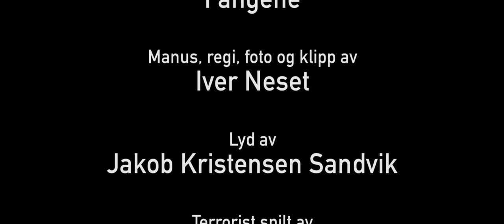TILT Kortfilmfestival 2017 - Iver Neset - Fangene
«Fangene» danser på grensen mellom mørk thriller og latterlig komedie. Den handler ganske enkelt om to fanger og en terrorist.

Regi, manus, foto og klipp: Iver Neset
Lyd: Jakob Kristensen Sandvik
Skuespill: Edvard Løvold Gaukstad, Sondre Masvie og Julian Bach